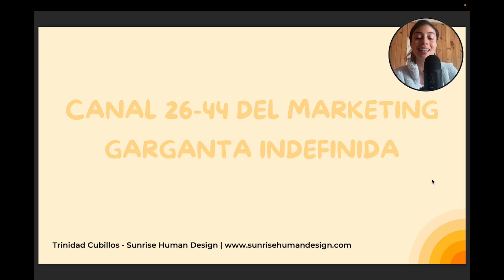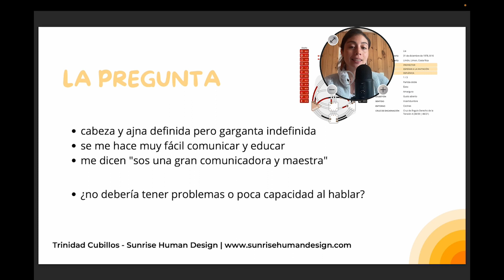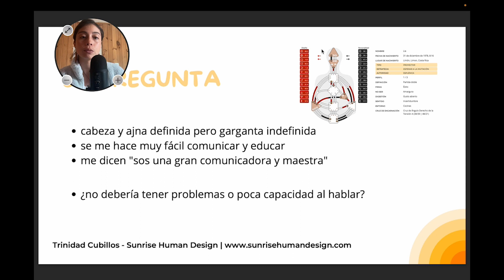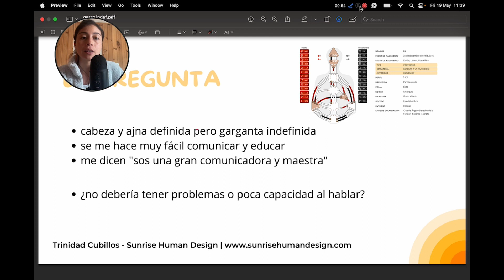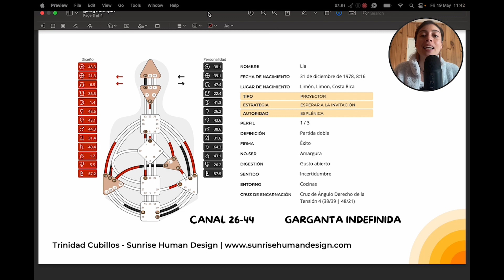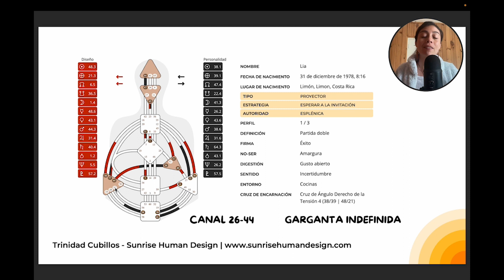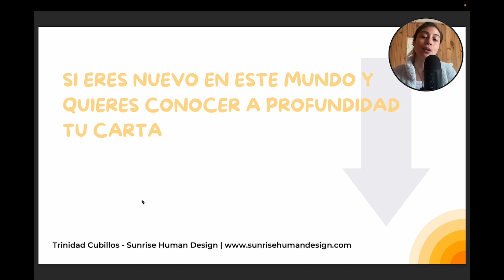🧿 Garganta Indefinida | Canal 44 26 | Diseño Humano | Preguntas con Trini Cubillos Human Design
🌀 Únete a la comunidad y obtén acceso a cursos, sesiones en vivo y mucho más: